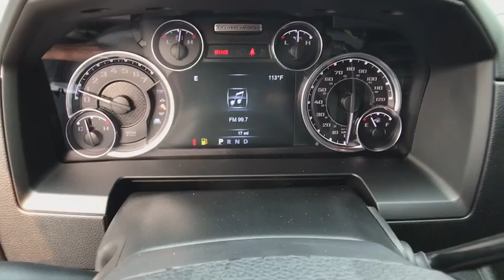2018 RAM 2500 Redding, Eureka, Red Bluff, Northern California, Sacramento, CA 18D261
BRIGHT WHITE New 2018 RAM 2500 available in Redding, California at Crown Motors Redding. Servicing the Eureka, Red Bluff, Northern California, Sacramento, CA area.
2018 RAM 2500  - Stock#: 18D261 - VIN#: 3C6TR5EJ0JG270724